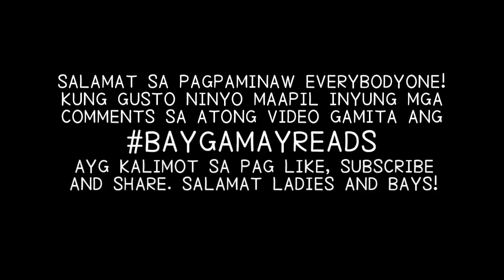Forever Love Part 1 (Lucky & Elijah Story) | bay gamay reads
Your Story, Your Confession